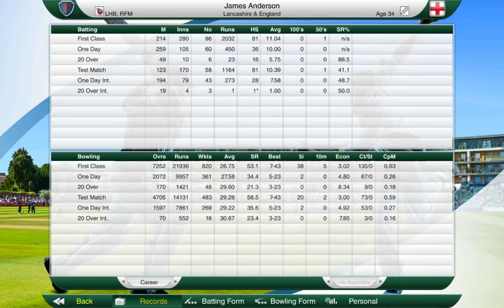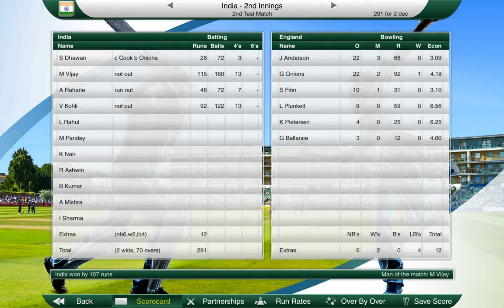Cricket Captain 2016 - Road to Number 1 (England) - Part 19: Throwing it Away!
Hey guys welcome to a brand new series, this is Cricket Captain 2016. This game is just a trial on the channel at the moment so let me know if you enjoy by leaving a LIKE.